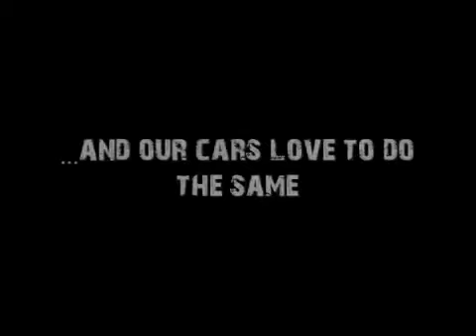Sprung durch Glas und Holz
This is Mat, jumping through wooden walls and a glas plate for "Galileo", PRO7